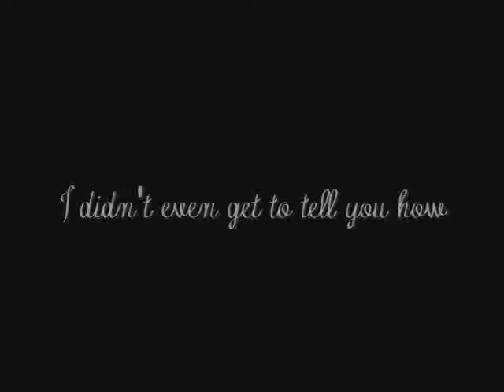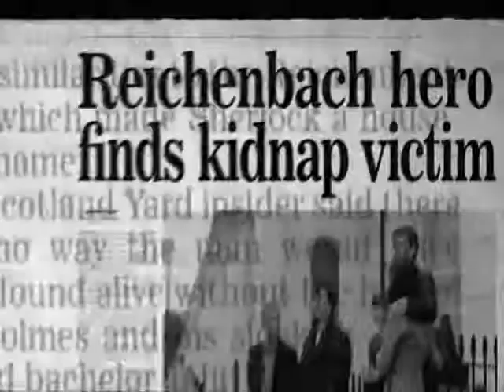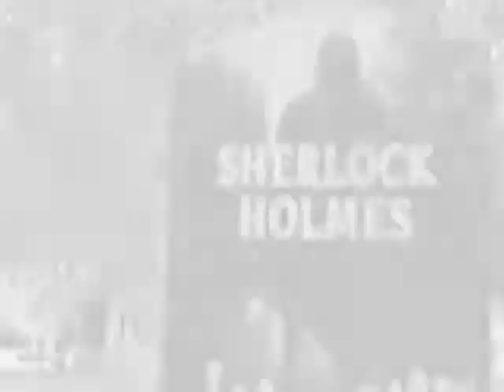[Sherlock] ~Dear Sherlock~ (Losing Your Memory)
This video is a post Reichenbach letter that John would have wrote to Sherlock. The letter is what moves this video and makes it emotional because It's John's feelings.

TV Show: Sherlock (BBC)
Pairing: Slight Sherlock/John
Song: Losing Your Memory - Ryan Star
Warning: Season 2 spoilers and death also sadness.